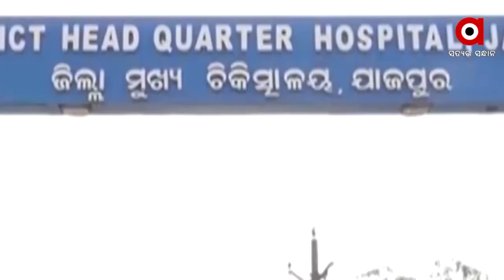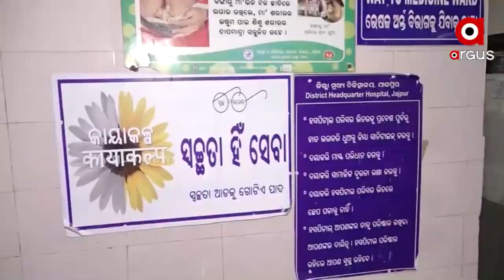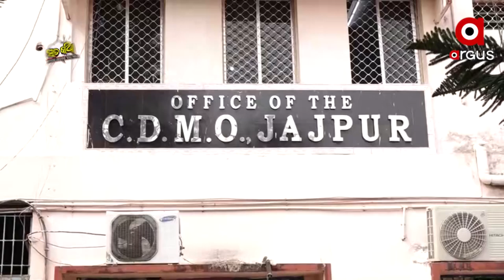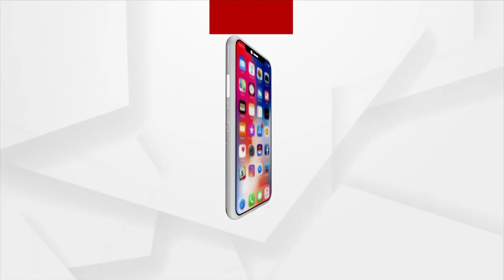Sata Katha || ରୋଗୀ ହେବେ ପଙ୍କର ଭାଗୀ